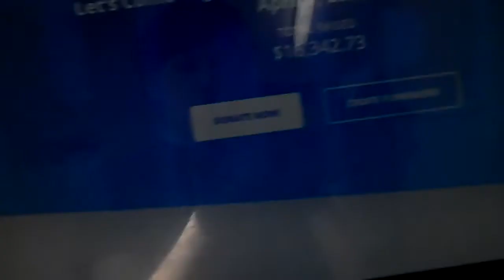Hope from Home-We've Raised Over $16,000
We as a Community Have done it Again,we've raised $16,392.23 for those affected By Covid-19,Well Done everyone
Gear Used in This Video:
Samsung WB150F